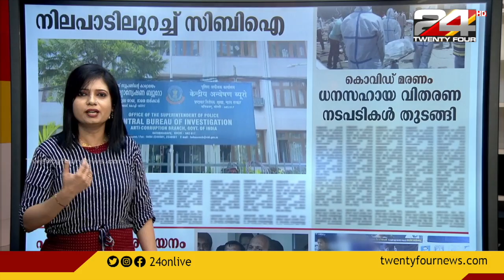നാളത്തെ പത്രം | Digital News Paper | 05 November 2021 | 24 NEWS